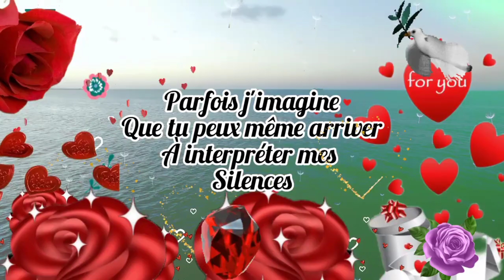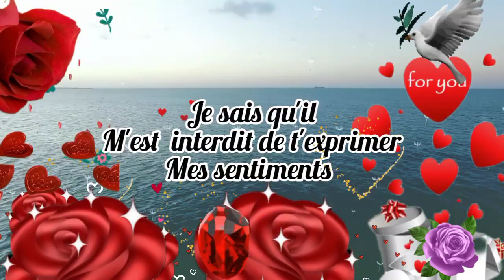💝MES SENTIMENTS POUR TOI❤️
Vidéo  et message pour dire je t'aime ❤️